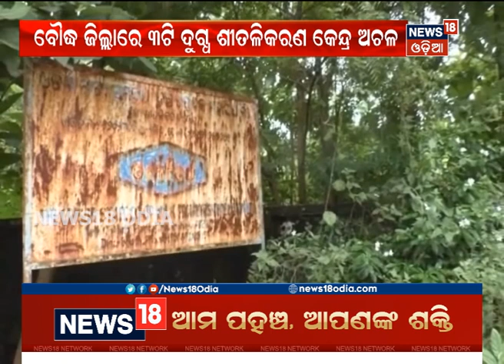ବୌଦ୍ଧ ଜିଲ୍ଲାରେ ୩ଟି ଦୁଗ୍ଧ ଶୀତଳୀକରଣ କେନ୍ଦ୍ର ଅଚଳ: ଦୁଗ୍ଧଚାଷୀ ହନ୍ତସନ୍ତ